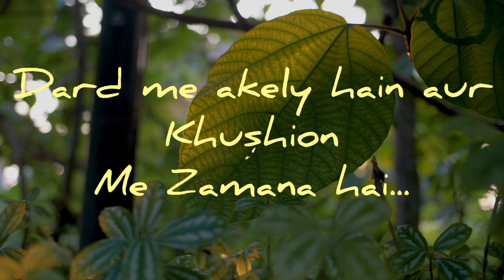hakeekat e zindagi✅🌸